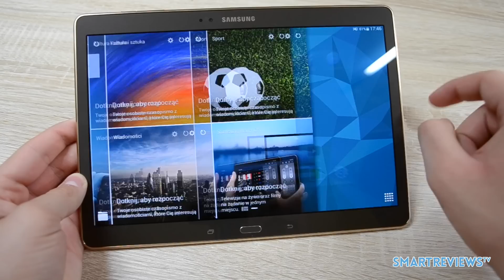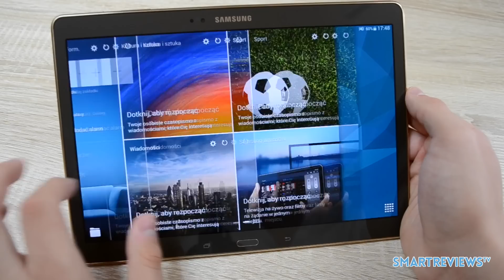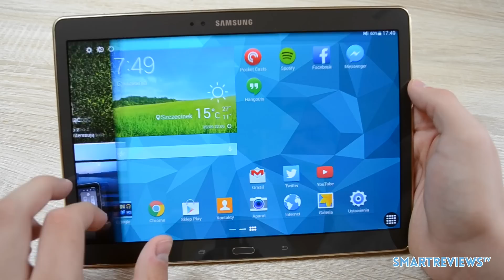Samsung Galaxy Tab S 10.5 Pierwsze wrażenia PL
Samsung Galaxy Tab S 10.5 jest tabletem z najwyższej półki koreańskiego producenta. Dzisiaj przedstawię Wam moje pierwsze wrażenia na temat tego modelu.